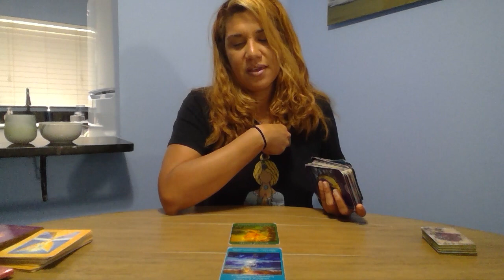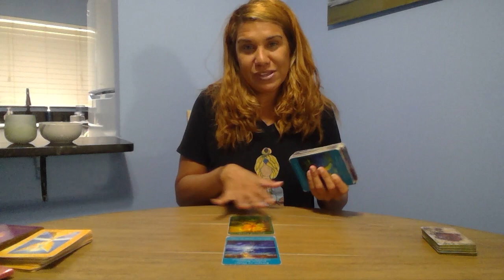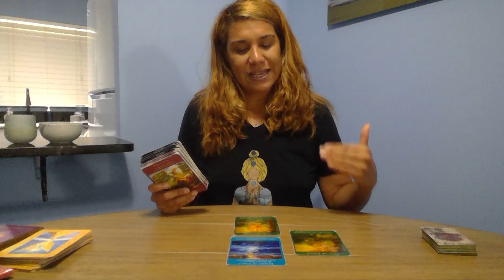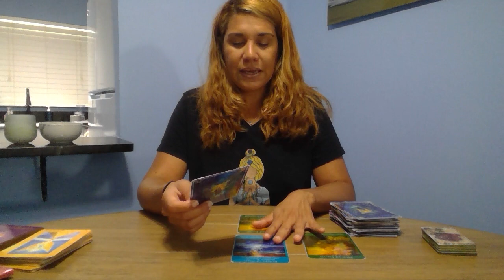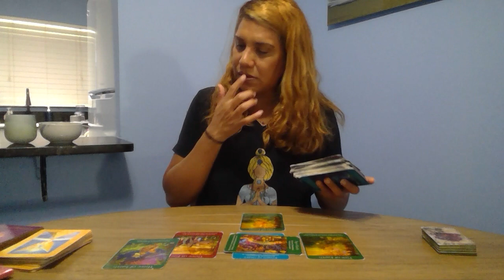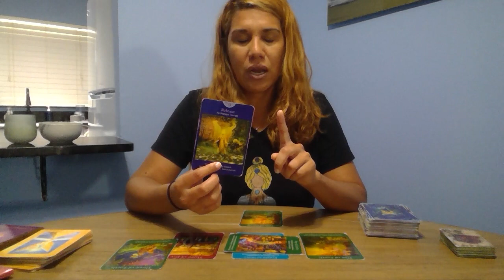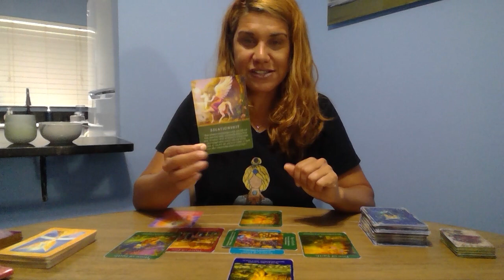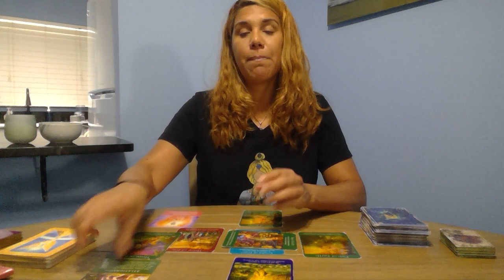SAGITARIO sientes ese amor - Diciembre 2023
Unete para obtener tu membresia exclusiva:
Solo haz click en el boton que dice "Unirse" o en ingles "Join"